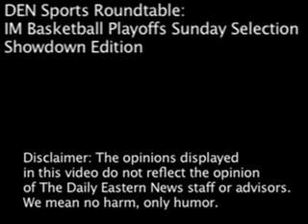DEN Sports Roundtable: IM Basketball Playoffs Sunday Selection Showdown Edition